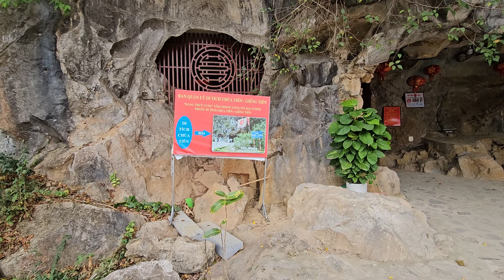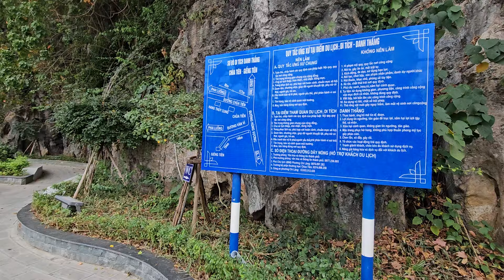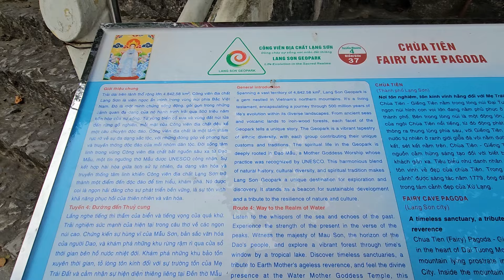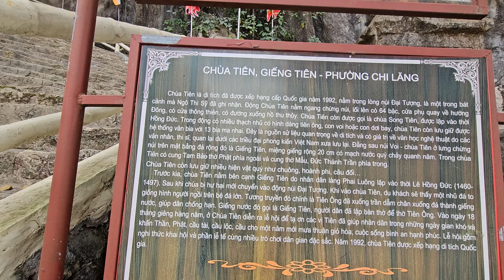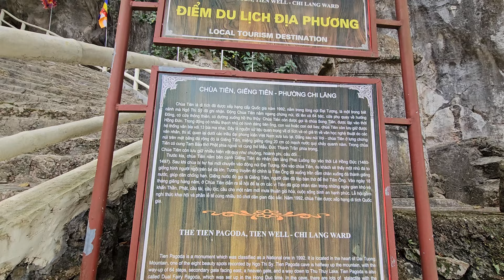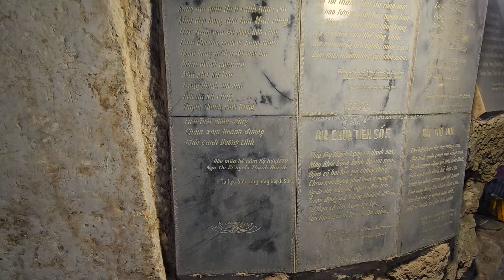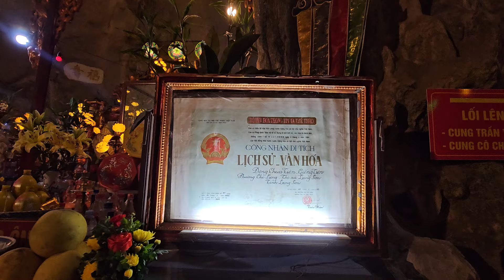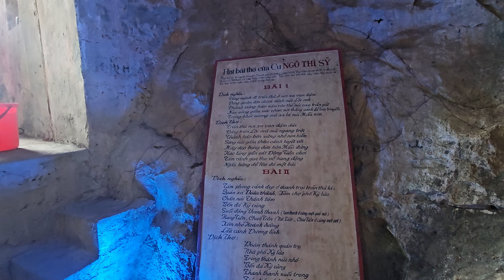BÍ ẨN TRONG HANG ĐỘNG CHÙA TIÊN GIẾNG TIÊN TẠI LẠNG SƠN